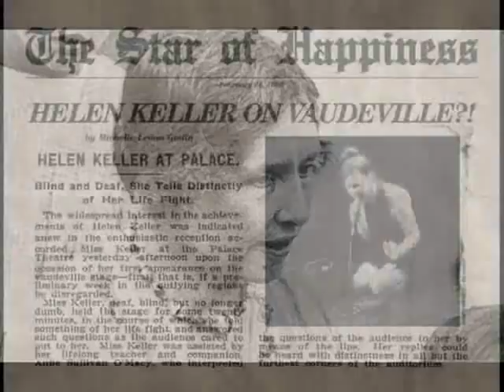Helen Keller Photo Album #3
A few photos of the famous blind and deaf writer and social activist, Helen Keller.  Enjoy!  Music =  "Calling You" from the movie "Bagdad Cafe" (1987)  Singer = Jevetta Steele.